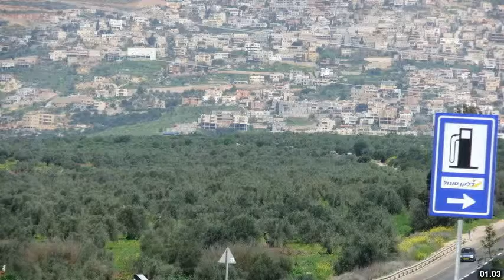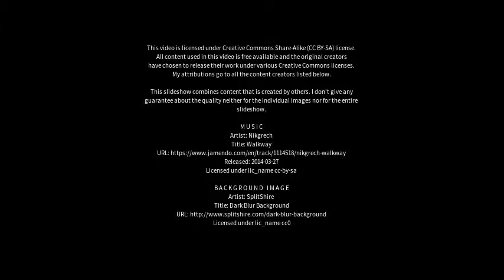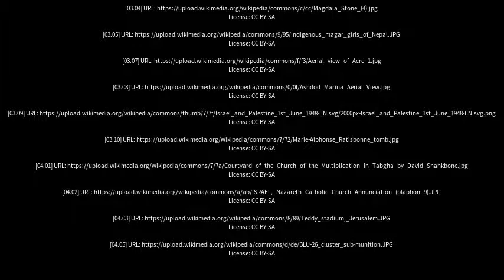Best places to visit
Best places to visit - Maghar (India) Best places to visit - Slideshows from all over the world - City trips, nature pictures, etc.